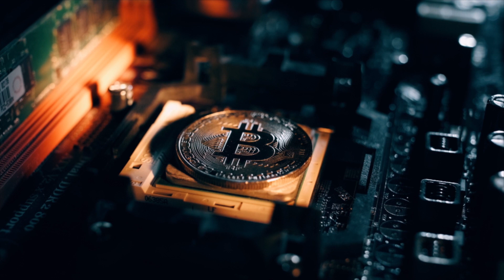Blockstream’s Bitcoin Mining Thesis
Blockstream CEO Dr. Adam Back shares our Bitcoin mining thesis, origins, and future projects.

0:00 Introduction
0:09 Mining origins
0:49 Mining thesis
1:27 Renewable Bitcoin mining
2:31 Building a solar-powered Bitcoin mine
3:23 What's next

Come ask questions and talk with our mining reps if you would like to integrate bitcoin mining into your business: